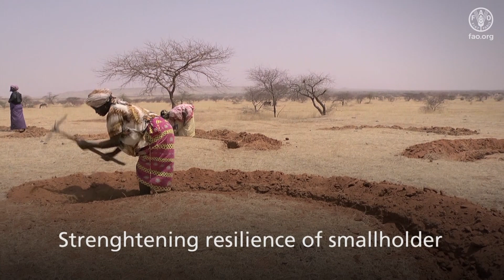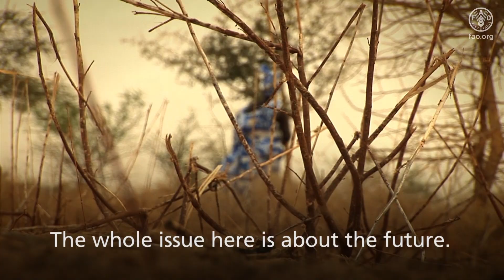Transforming agriculture to face climate change and achieve zero hunger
Climate change is already affecting agriculture production and food security. Without urgent action millions more people will suffer hunger and poverty. To achieve Zero Hunger by 2030, we must accelerate and scale up actions that strengthen the resilience and adaptive capacity of food systems and people’s livelihoods in response to climate impacts. Agriculture, Forestry and Fisheries can be transformed to help stay below 1.5 degrees Celsius of global warming.